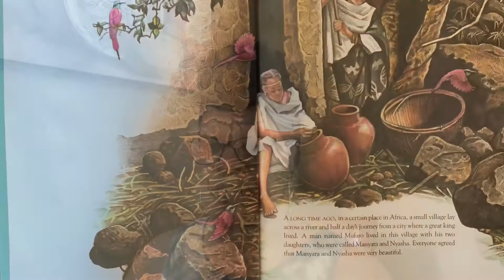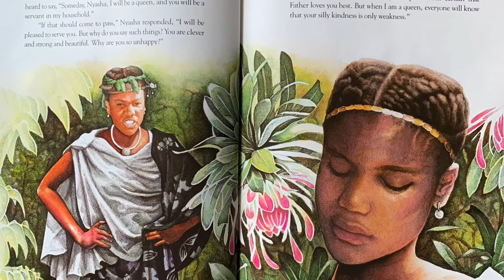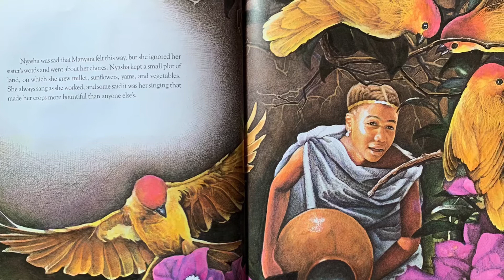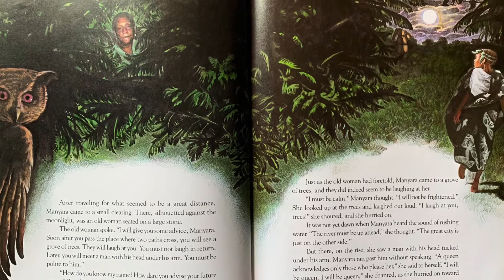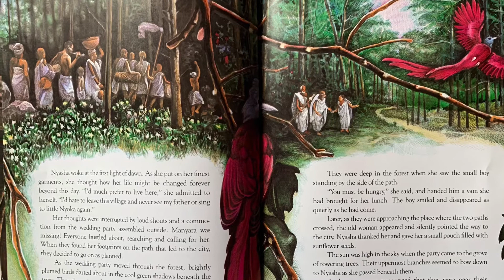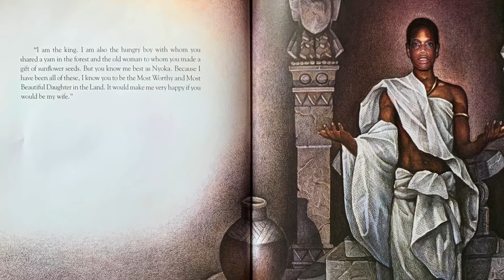"Mufaro's Beautiful Daughters" An African Tale by John Steptoe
Inspired by a traditional African folktale, this is the story of Mufaro, who is proud of his two beautiful daughters. Nyasha is kind and considerate, but everyone—except Mufaro—knows that Manyara is selfish and bad-tempered.

When the Great King decides to take a wife and invites the most worthy and beautiful daughters in the land to appear before him, Mufaro brings both of his daughters—but only one can be queen. Who will the king choose?
Credit: -Amazon.com Services LLC